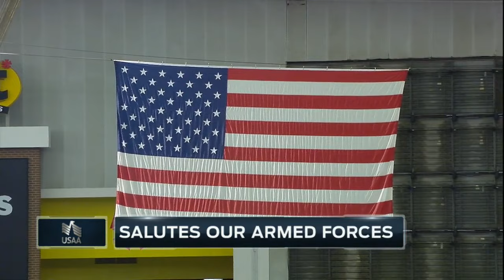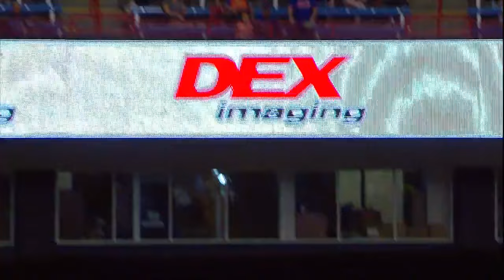ANA AT TBA - July 04, 2016